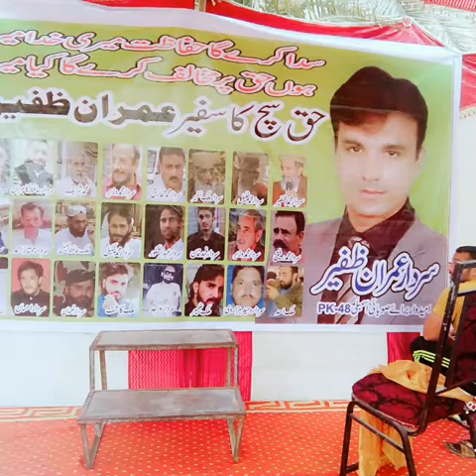pk hero pk 37 Abbottbad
sardar imran zafeer